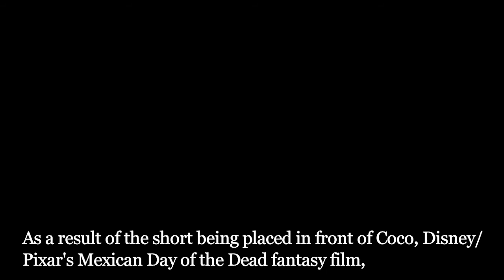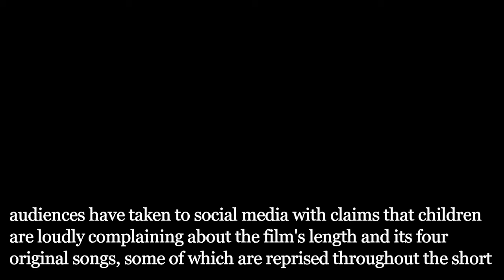Olaf's Frozen Adventure 2017 Movies Disney - Review & Preeview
When the kingdom of Arendelle empties out for the holiday season, Anna and Elsa realize that they have no family traditions of their own. So Olaf sets out on a merry mission to bring home the very best traditions and save Christmas.

Cast: Josh Gad, Kristen Bell, Idina Menzel, Jonathan Groff, Margaux Calla Susi

Director: Kevin Deters, Stevie Wermers-Skelton

Genres: Fantasy, Adventure, Family, Musical comedy

Production Co: Walt Disney Animation Studios